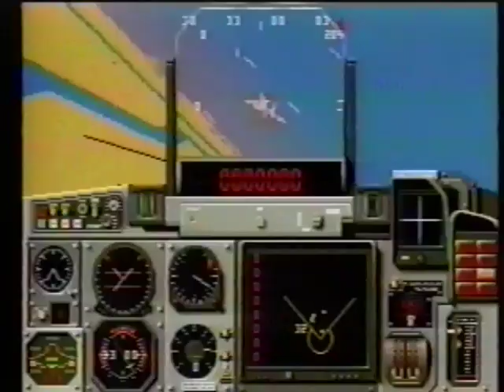TENGEN メガドライブソフト 秋・冬 新作ラインアップ (1993)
MiG-29
デビスカップ
レースドライビン (国内未発売)
オーサムポッサム
F1 (国内未発売)